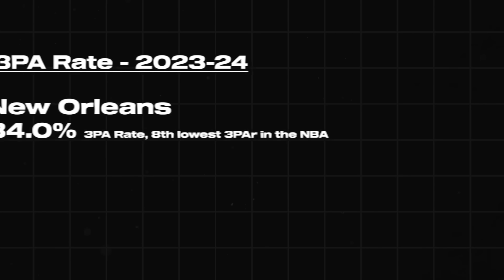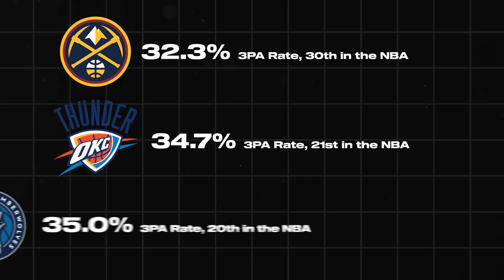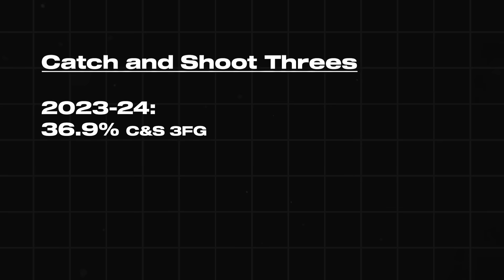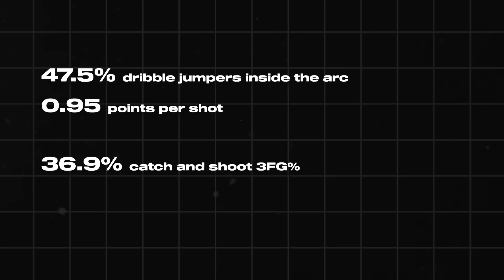The Brandon Ingram Problem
Rumors of a Brandon Ingram trade have been circulating throughout the offseason, with the New Orleans Pelicans reluctant to offer him the maximum 4-year/$208 million contract that he's eligible for.

The New Orleans Pelicans likely want to keep Ingram around to try and build around him and Zion Williamson, but that's made infinitely more difficult if Brandon Ingram is on a contract of that magnitude.

With the NBA's new CBA, the Pelicans need to be careful about becoming a luxury tax team, and offering Brandon Ingram a contract that big could jeopardize any chance they have of being competitive going forward. With Dejounte Murray coming into the picture, the future looks complicated for Brandon Ingram and the Pelicans.